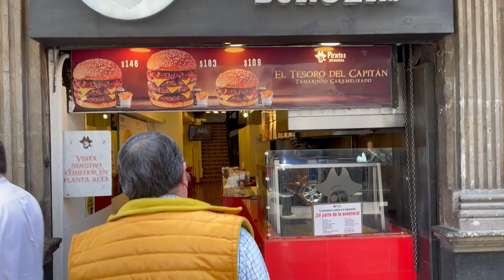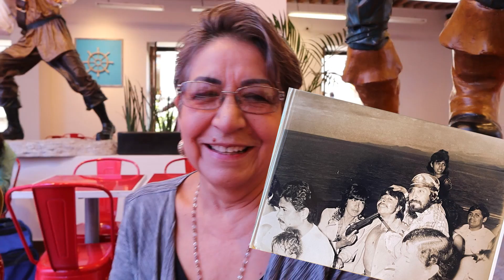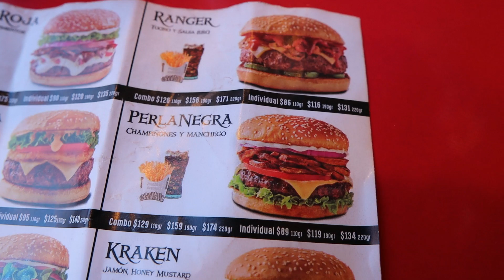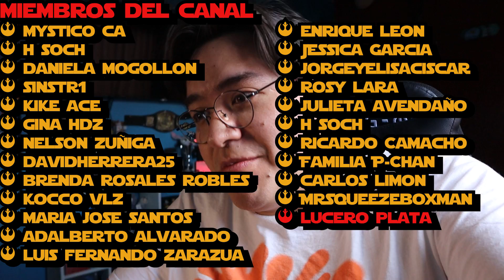Las HAMBURGUESAS MAS FAMOSAS del Centro Histórico de la CDMX ft@DonAlvaro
Siempre veo las Pirates Burgers en el centro histórico de la CDMX, siempre están ahí pero nunca me había metido a probarlas, hasta hoy... Así que hoy vamos a ver qué tan ricas saben estas hamburguesas y si deberías visitarlos cuando estes por el centro histórico de la Ciudad de México.